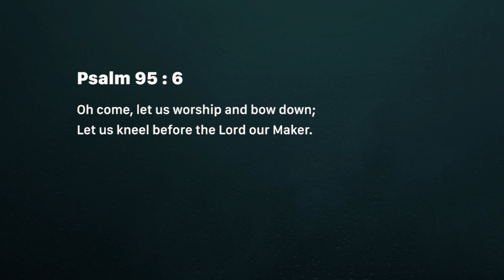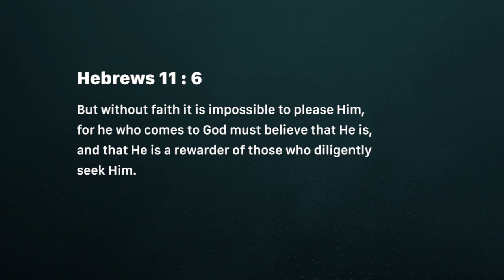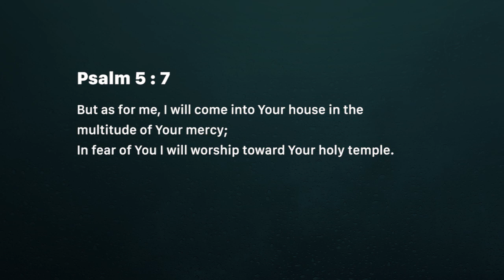What is it? - Part 1 (Sunday September 02)